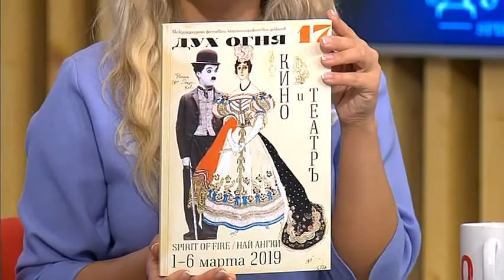А судьи кто? Как и кто отобрал фильмы на фестиваль «Дух огня»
В студии - Борис Нелепо, председатель отборочной комиссии Международного фестиваля кинематографических дебютов «Дух огня».